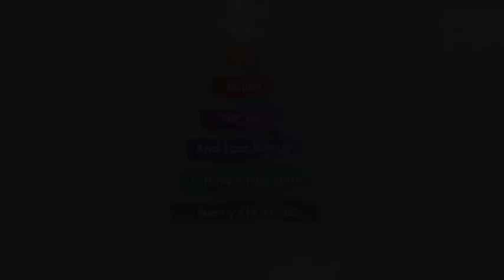Christmas Tree Symbols Pack - After Effects Template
FEATURES
4 Different christmas tree
High Quality 1920 X 1080
Fast Rendering
No Plugins Needed
Customizing Easily